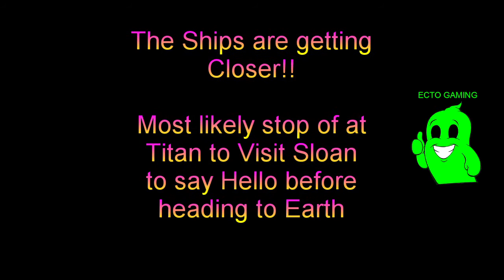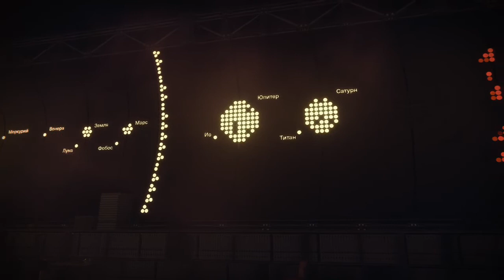Destiny 2 - The Aliens are coming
The Alien Ships are getting closer
Will they visit Sloan on Titan to say Hello